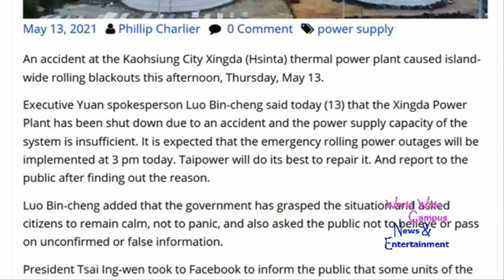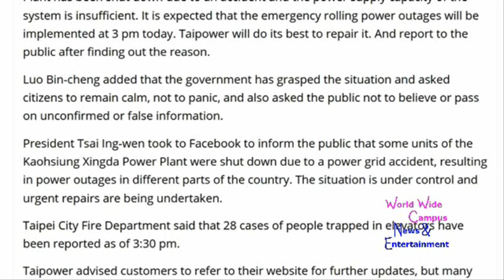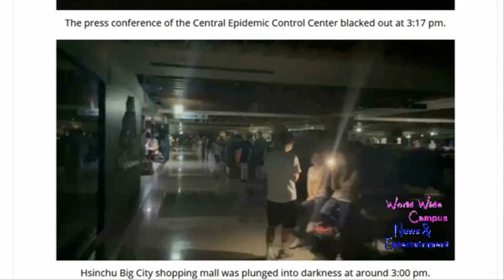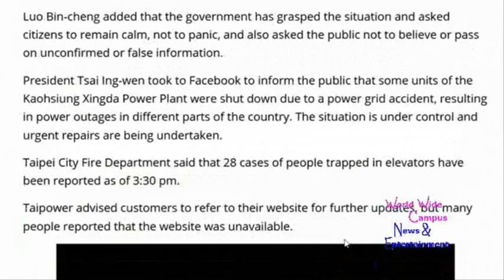What’s on World Wide Campus? - Stop power plant accident in Taiwan and more rolling blackouts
For this week on “What’s on World Wide Campus?”, here’s what’s happening about power plant shutdown leads to island-wide rolling blackouts in Taiwan.

An accident at the Kaohsiung City Xingda (Hsinta) thermal power plant caused island-wide rolling blackouts this afternoon, Thursday, May 13.

Executive Yuan spokesperson Luo Bin-cheng said today (13) that the Xingda Power Plant has been shut down due to an accident and the power supply capacity of the system is insufficient. It is expected that the emergency rolling power outages will be implemented at 3 pm today. Taipower will do its best to repair it. And report to the public after finding out the reason.

Luo Bin-cheng added that the government has grasped the situation and asked citizens to remain calm, not to panic, and also asked the public not to believe or pass on unconfirmed or false information.

President Tsai Ing-wen took to Facebook to inform the public that some units of the Kaohsiung Xingda Power Plant were shut down due to a power grid accident, resulting in power outages in different parts of the country. The situation is under control and urgent repairs are being undertaken.

Taipei City Fire Department said that 28 cases of people trapped in elevators have been reported as of 3:30 pm.

Taipower advised customers to refer to their website for further updates, but many people reported that the website was unavailable.